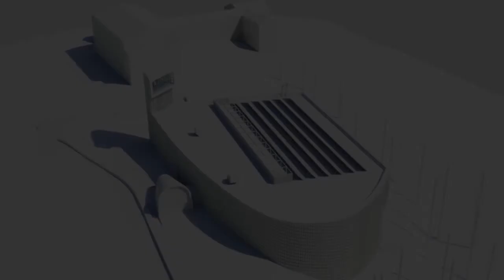Suomen luontokeskus Haltia - esittely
Miltä tulee tuleva Suomen luontokeskus Haltia näyttämään ulkoa ja sisältä? Mitä kaikkea sen näyttelyihin kätkeytyy? Tsekkaa!

Ulkopuolen arkkitehtuurikuvat: Lahdelma & Mahlamäki
3D mallinnus sisätiloista: Imagenesis/ Timo Koho